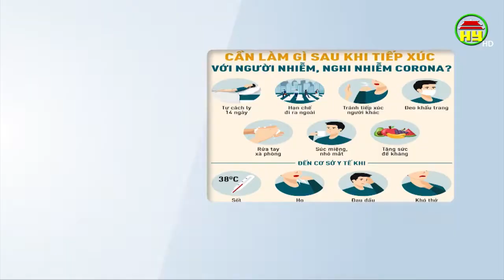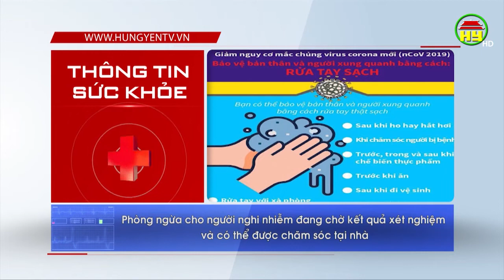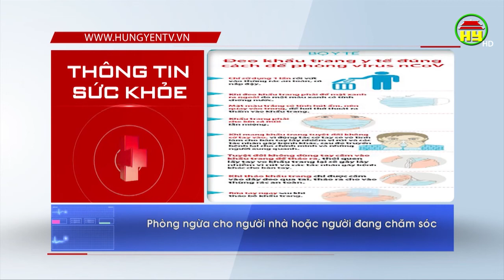Hướng dẫn ngăn ngừa vi rút corona lây sang người nhà và cộng đồng